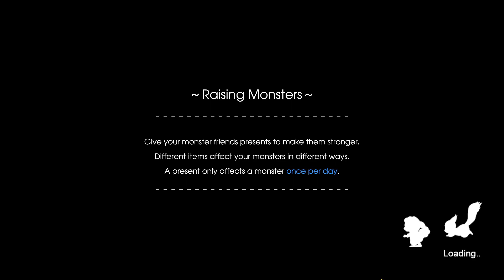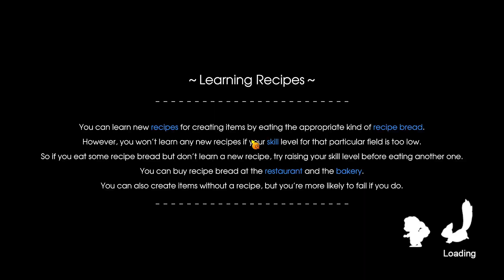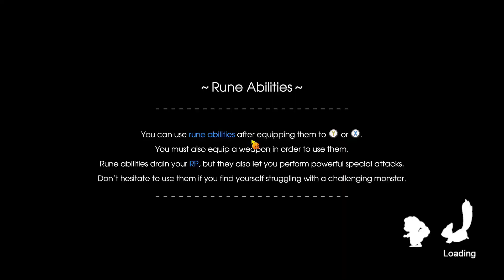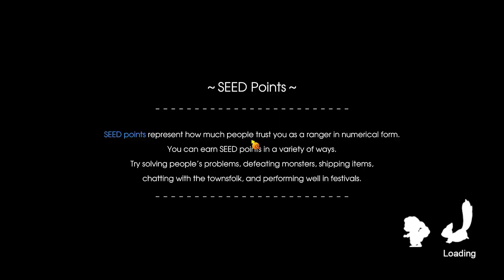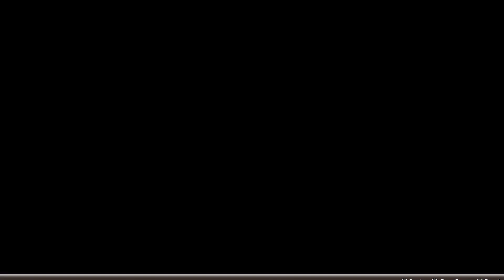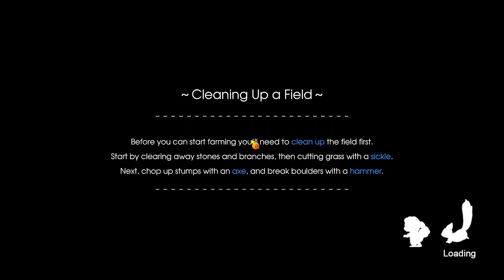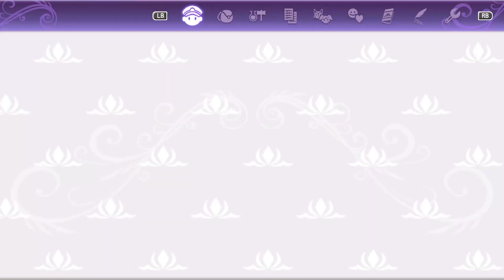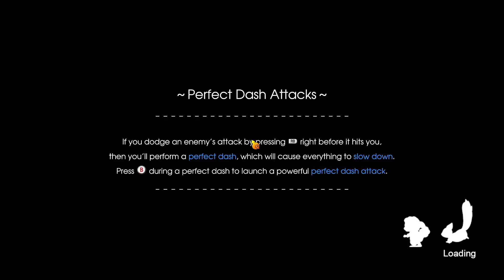Let's Play Rune Factory 5 - Episode 6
Rune Factory 5 Gameplay Episode 1

Waking up with Amnesia where we are recruited into the Seed Organization and forced to tend crops.